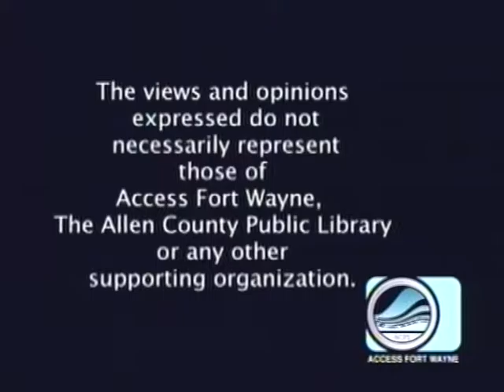Patty's Page - Guest: Cathie Humbarger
Patty and special guest Cathie Humbarger of Allen County Right to Life discuss what the election of Donald Trump as the next President of the United States may mean for the pro-life movement. Taped Nov. 9, 2016 for Access Fort Wayne.